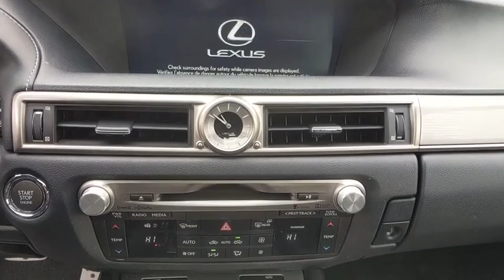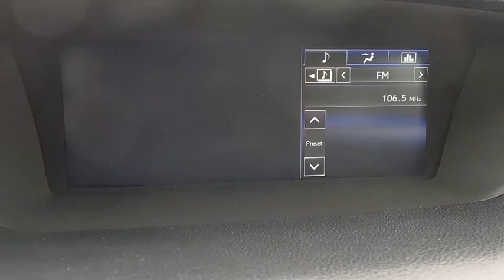2015 Lexus GS 350 Owings Mills, Pikesville, Ellicott City, Catonsville, Columbia, MD 91451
Ultra White Used 2015 Lexus GS 350 available in Owings Mills, Maryland at Len Stoler Lexus. Servicing the Pikesville, Ellicott City, Catonsville, Columbia, MD area.
2015 Lexus GS 350 4dr Sdn AWD - Stock#: 91451 - VIN#: JTHCE1BL8FA002477

CARFAX 1-Owner, L/ Certified. REDUCED FROM $31,601!, $900 below NADA Retail! Leather Interior, Sunroof, Keyless Start, CD Player, Brake Actuated Limited Slip Differential, Dual Zone A/C, iPod/MP3 Input, All Wheel Drive SEE MORE!MP3 Player, Remote Trunk Release, Keyless Entry, Child Safety Locks, Steering Wheel Controls.VEHICLE REVIEWSEdmunds.com's review says Capable handling with refined ride comfort; high-quality interior; cutting-edge safety and entertainment technology..KEY FEATURES INCLUDELeather Seats, Sunroof, All Wheel Drive, Back-Up Camera, Satellite Radio, iPod/MP3 Input, CD Player, Aluminum Wheels, Keyless Start, Dual Zone A/C, Brake Actuated Limited Slip Differential, Smart Device Integration.EXCELLENT VALUEWas $31,601. This GS 350 is priced $900 below NADA Retail.BUY WITH CONFIDENCECARFAX 1-Owner 161-Point Inspection and Reconditioning, 24/7 - Roadside Assistance, Balance of new car warranty plus 2 years/unlimited miles, 2-Year/20k-Mile Complimentary Scheduled Maintenance (up to 4 Services) from date of purchase, Towing, Lockout Service, Emergency Fuel Service, Trip-Interruption Services. Please see dealer for complete coverage details.BUY FROM AN AWARD WINNING DEALERWith the purchase of any Certified Pre-Owned Lexus of Len Stoler Lexus, you receive Complimentary scheduled services for two years; FREE car washes for your duration of ownership of your Pre-Owned vehicle purchased from us no service necessary; and access to use one of our 100 Lexus Loaner vehicles. Never be left without a Lexus.Pricing analysis performed on 1/16/2019. Please confirm the accuracy of the included equipment by calling us prior to purchase.